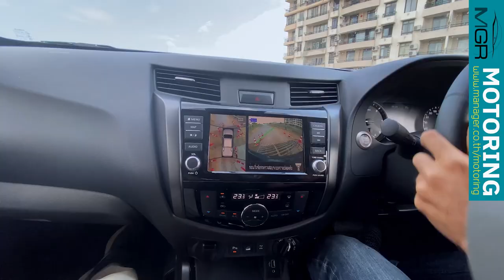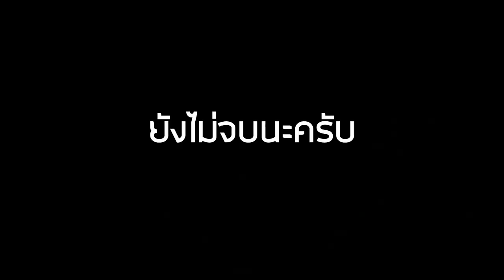รีวิว "นิสสัน นาวารา2021" ปรับใหม่ มีดีกว่าที่คิด ทำโดนัทได้ไหม? : MGR Motoring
MGR Motoring พาไปลองขับแบบสั้นๆ "นิสสัน นาวารา" (Nissan Navara) กับสถานีออฟโรดและการขับแบบเต็มสปีดเพื่อทำโดนัท